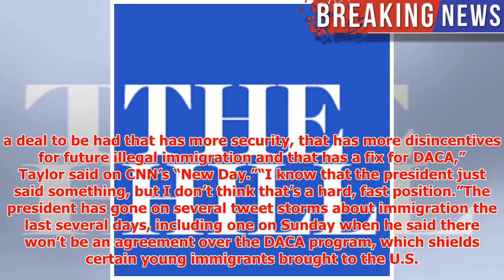GOP rep: ‘I still believe there is a deal to be had’ on DACA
► Republican Rep. Scott TaylorScott William TaylorPolice: Va. man arrested after threatening to murder...